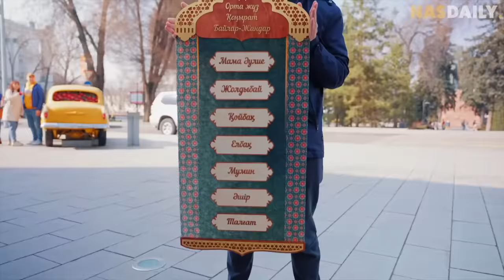Why Kazakhstan Blew My Mind?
This is one of the most underrated countries in the world! I found so many cool things in Kazakhstan that i bet not many people know about. So here is the story of Kazakhstan!

Take it away @sustentofila